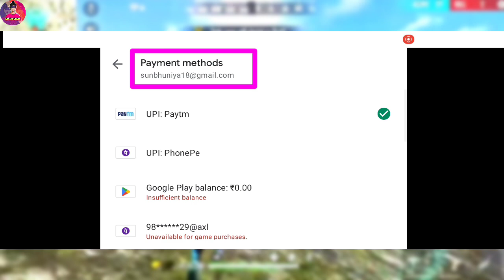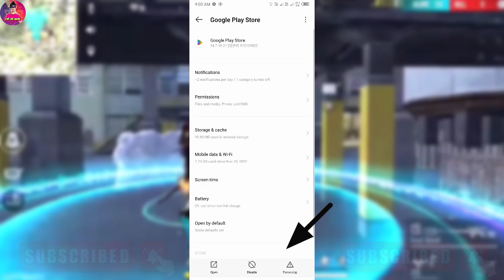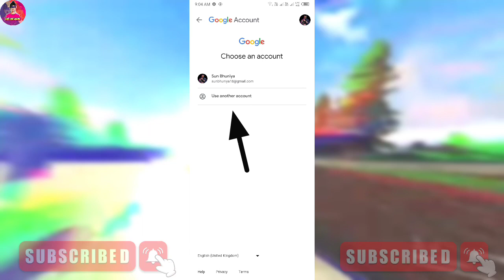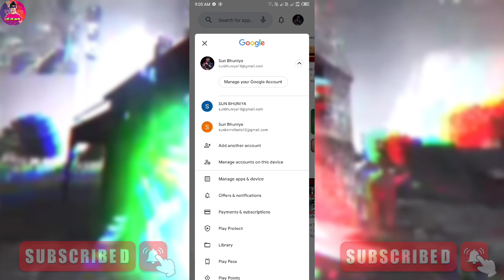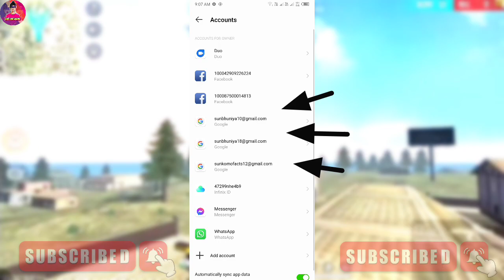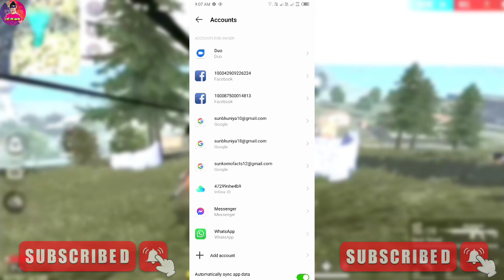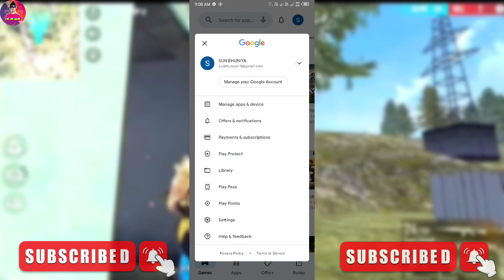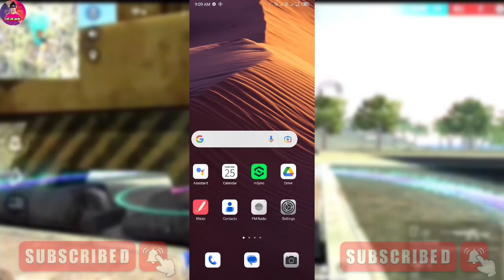How To Change Payment Account On Google Play In Free Fire | Free Fire Payment Method Email Change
😍 Hi Gayes 😍

How To Change Payment Method Email In Free Fire Without Removing Account | Free Fire Payment Method

how to change payment account on google play
how to change google play account for payment
how to change payment method on google play
how to change play store payment account
how to change payment method in free fire
how to change google play payment account
free fire me gmail kaise change kare
free fire payment method email change
how to change google payment account
add payment method to your google account
how to switch payment account on google play
how to change email payment method on google play
how to change account for payment google play
how to change purchase account google play
change payment method google play
free fire top up gmail id change
free fire gmail change
google payment method change
how to change google account in free fire payment method
how to change top up account in free fire
google play account
how to remove payment method on google play
how to switch google play account for in app purchases
how to change default payment account on google play
how to change gmail in free fire
how to change the payment method on google play
payment method email change
payment method change kaise kare
how to change google play account in free fire
change payment account google play
how to change payment account in free fire
how to add payment method on google play
how to change free fire google account to another google account
how to change google account in free fire
payment method unavailable google play
how to change payment email on google play
play store payment method email change
how to change payment method email in free fire
how to change gmail in payment method
free fire top up email change
how to change google play store payment email
how to change payment account on google play without removing account
free fire top up google pay
how to change payment method account on google play
google play payment metho
how to change google account for in game purchases
how to change google pay account
how to change payment method email on google play

1.  How To Change Payment Method Email In Free Fire
2. Free Fire Payment Method Email Change
4. free fire payment method ka email change kaise kare
5. how to change gmail in free fire top up without removing
8. how to change gmail id in free fire
10. how to change payment method in free fire
1. Free fire Gmail account change kaise kare
4. How to change payment gmail account in free fire
5. Free fire gmail account kaise change kare
6. how to change Gmail account in Free fire
7. how to change free fire Gmail id
8. free fire Gmail account kaise change kare
9. how to change free fire payment email I'd
10. free fire payment method change kaise kare

More Tags  --

1. free fire new event
2. free fire new event today
3. new event free fire
4. ff new event
5. ff new event today
6. free fire new update
7. today free fire new event
8. free fire new events
9. free fire today new event
10. new event ff
11. new event free fire today
12. new event in free fire

🔖SOME TAGS FREE FIRE 😎

BY GOLD SUN GAMING 🤩🤩